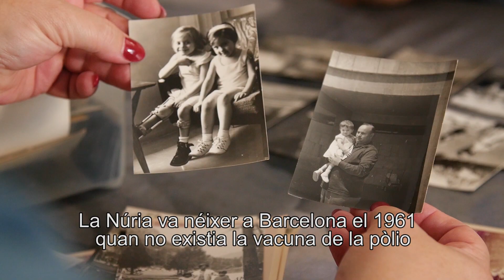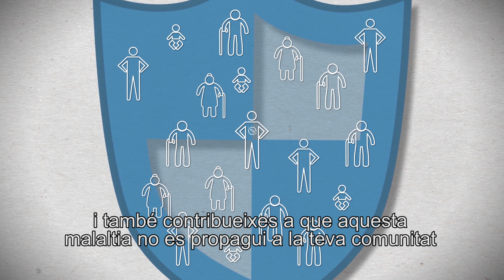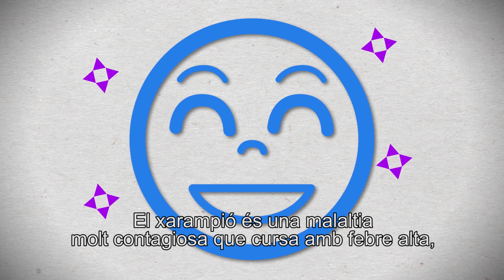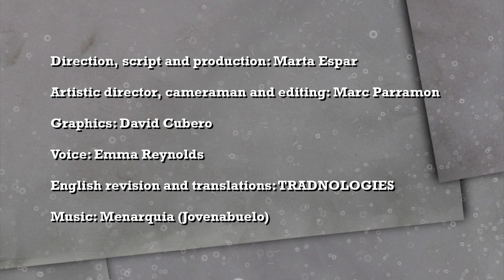Vacunes, claus per a la prevenció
Què són i per a què serveixen les vacunes? Quins beneficis aporten a nivell individual i col•lectiu? Quin és el balanç entre beneficis i riscs? Troba les respostes a aquestes preguntes en aquest vídeo.